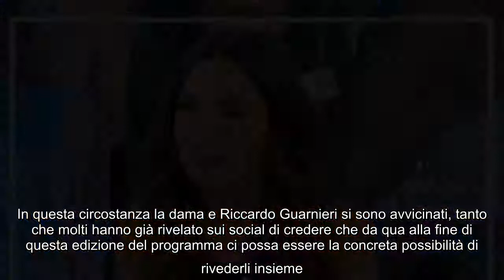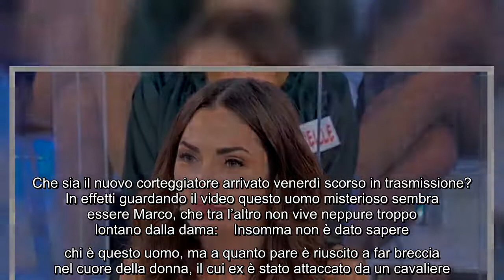Ida Platano beccata a baciare un nuovo uomo arriva il clamoroso scoop Venerdì 29 aprile è stata reg0